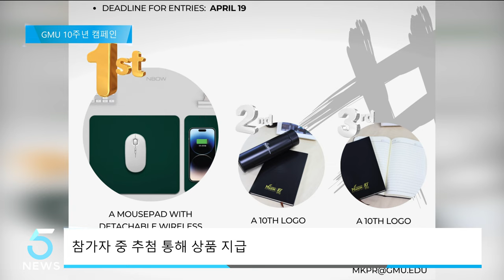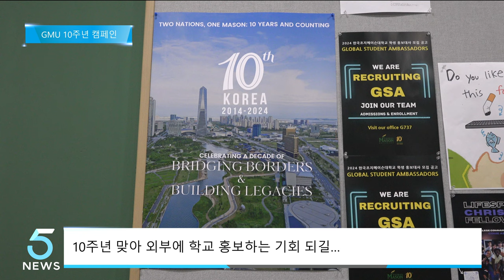한국조지메이슨대학교, 10주년 기념 소셜미디어 캠페인 진행